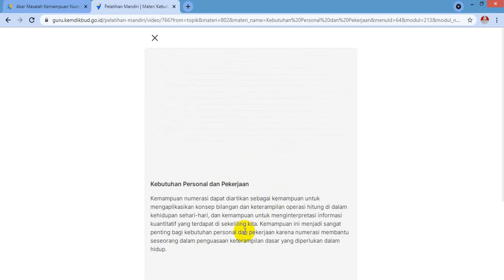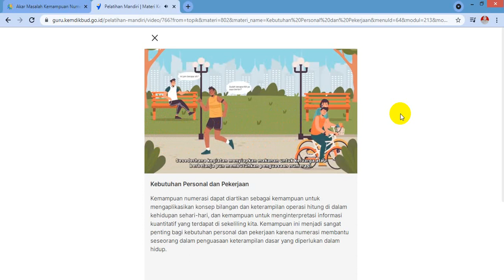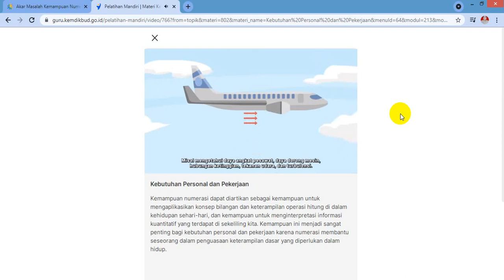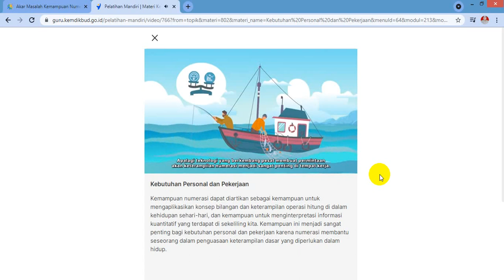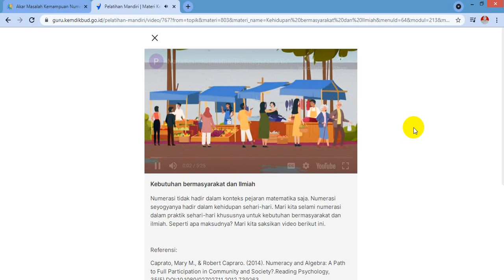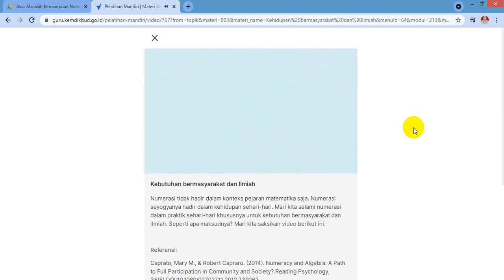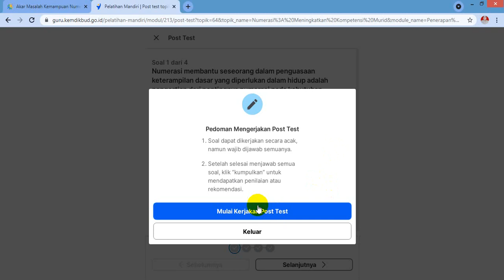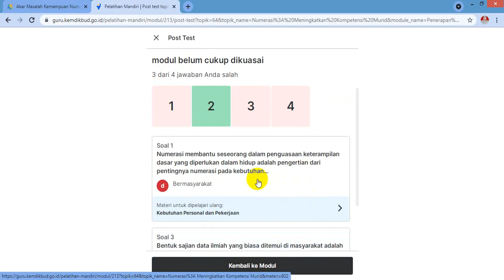Penerapan Numerasi di Kehidupan Sehari-hari ll Numerasi, Meningkatkan Kompetensi Murid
Jumadi Faris